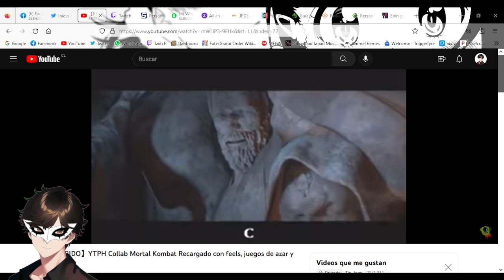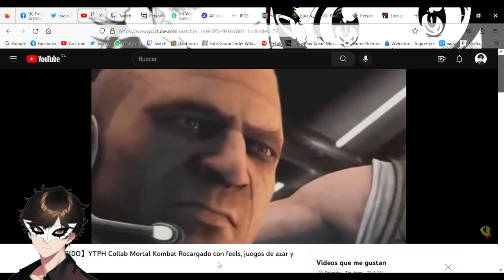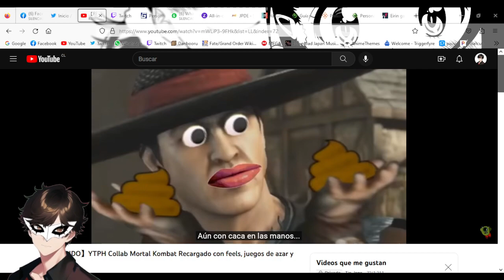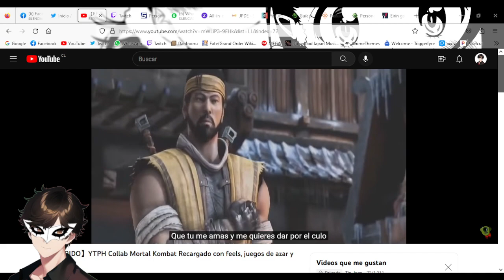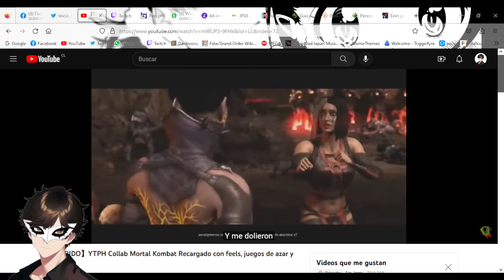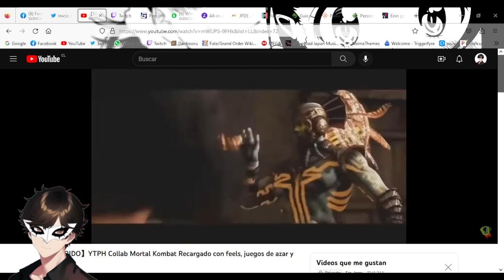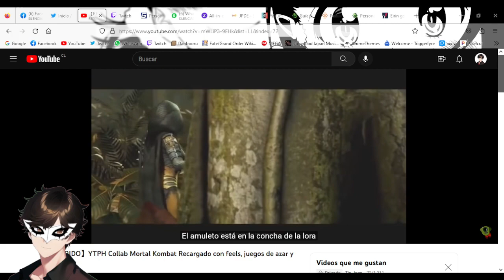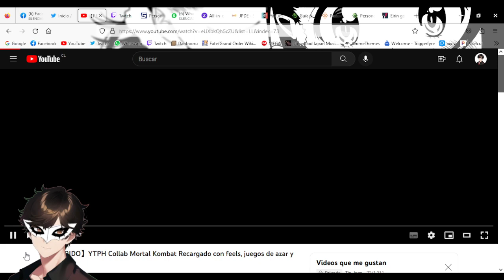Ya se la sabe; esperando a Sae y blablabla [Persona 5 Royal] (Parte 04)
Buenas a todos, chicos y chicas!
Continuamos con más Persona 5 Royal, pasando el tiempo hasta que sea el día de Despertar el Corazón de Sae.

Si quieren donar para apoyarme, les dejo el link aquí abajo